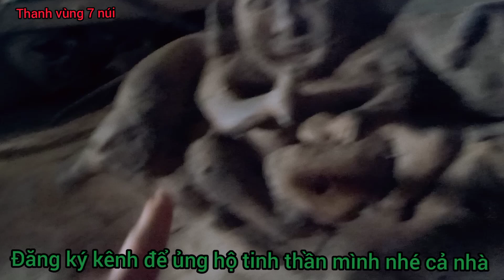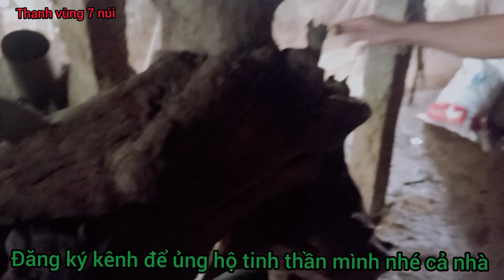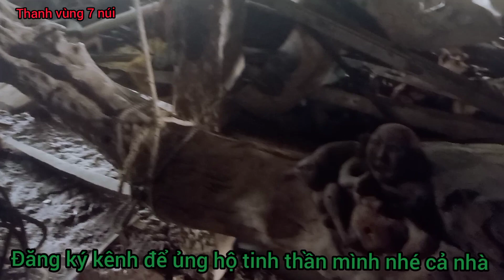Thợlặn" tiếc lộ bí mật"kinh hoàng tại tại khu xạc lở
+Câu chuyện của người thợ lặn tiếc lộ bí mật chưa từng kể tại khu xạc lở xã Mỹ hội đông huyện chợ mới An Giang... và 14căn nhà mất tích tại đây...
+Còn 5chiếc xe hon da giá trị cao đã bị nhấn chìm tại đây ...vv.

+Nếu xem video thấy hay và hữu ích like chia sẻ đăng ký kênh miển phí để ủng hộ tinh thần mình nhé để mình tìm kiếm những video mới hay và hữu ích gởi đến cho cả nhà cùng xem.

+Giao lưu với kênh LH Zalo sdt:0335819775găp Thanh chủ kênh Youtube.